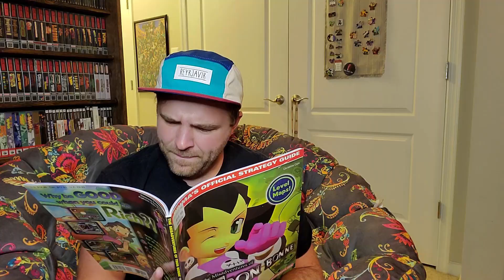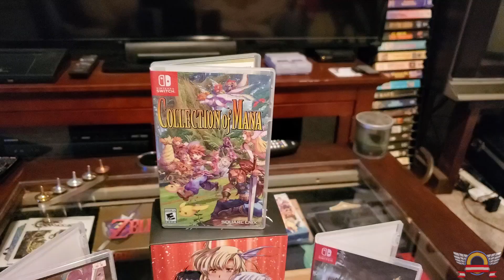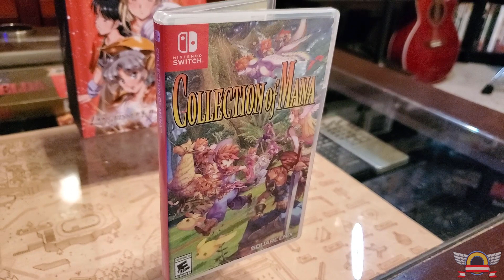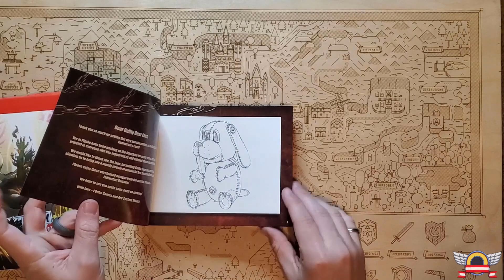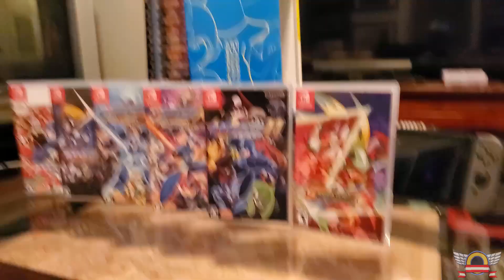Nintendo Switch Compilation Games! Bang for your BUCK!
There are A LOT of sweet compilations games for the Nintendo Switch and I aim to show you most of em! Hopefully you can save a buck or two with these awesome collections!